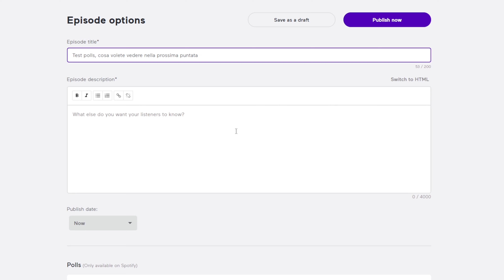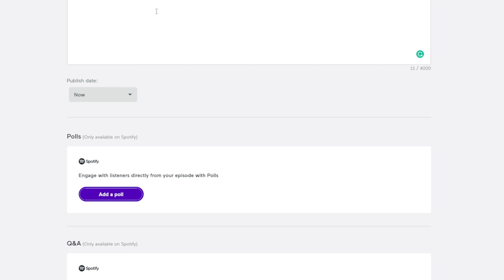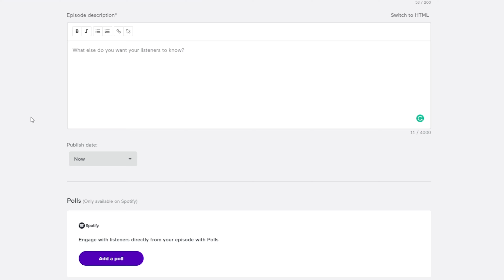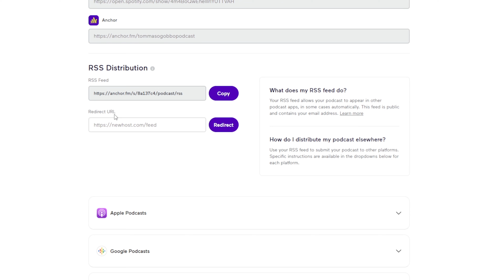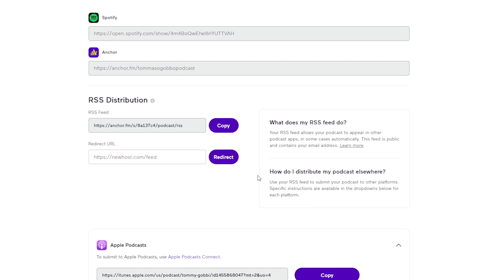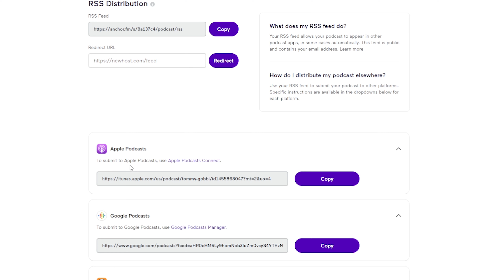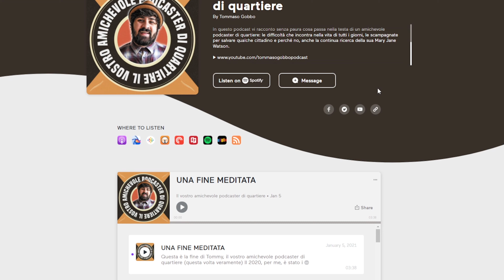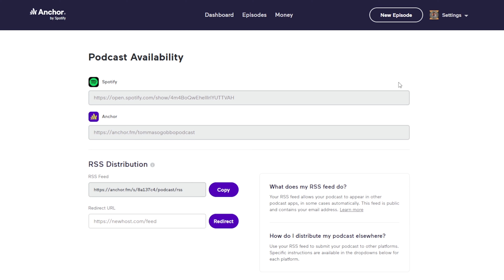ANCHOR BY SPOTIFY AGGIORNAMENTO 2021: SONDAGGI, Q&A E DISTRIBUZIONE MANUALE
Oggi torno con un video molto rapido sul mondo del podcasting perché è stato rilasciato da Anchor by Spotify il tanto atteso aggiornamento.

Finalmente abbiamo la possibilità di distribuire manualmente il nostro podcast, aggiungere sondaggi, Q&A e tanto altro ancora!

00:00 Intro
00:33 Sondaggi e Q&A
03:56 Distribuzione manuale
08:40 Conclusioni

Il mio setup audio 🎧

Allen & Heat Zedi10fx
Zoom h8
Sennheiser HD25
AKG K92
Tascam DR-40x
Lavalier Mic
Behringer XM8500
AKG P5
Cavalletto Microfono
Midi Controller
Tastiera Midi

Il mio set up video 🎥

Sony Zv1
Cavalletto 👉 Camera